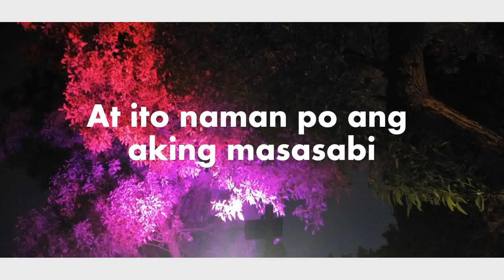Ano ang pasko para sayo? ( A Huggers Community Contest)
A little interview of some of my co workers regarding on this content
konting konti lang talaga hahaha